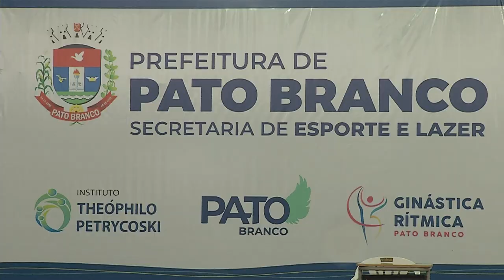Pato Branco recebe seleção chilena de Ginástica Rítmica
Esporte: A seleção chilena de Ginástica Rítmica está em Pato Branco. As atletas se preparam aqui na cidade para o Pan-Americano que será disputado no Rio de Janeiro em Julho.